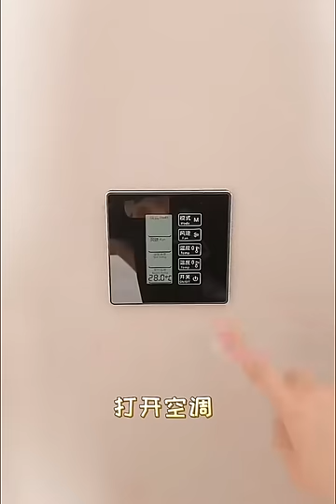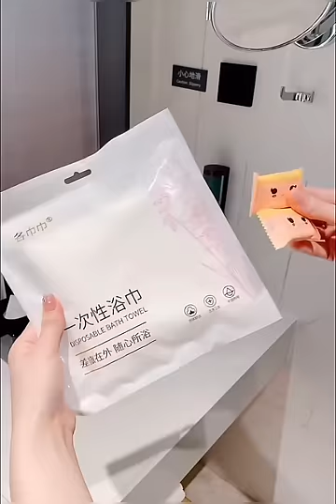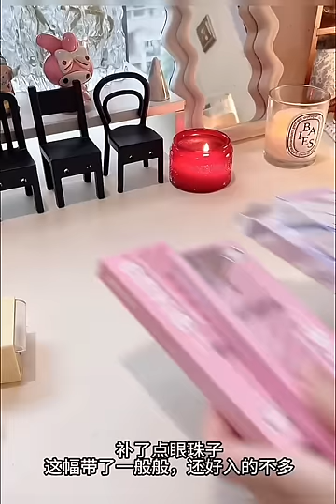Its Time For Travel 🎀🥰 | Packing Like A Pro | Unpacking Everything In Hotel Room✨